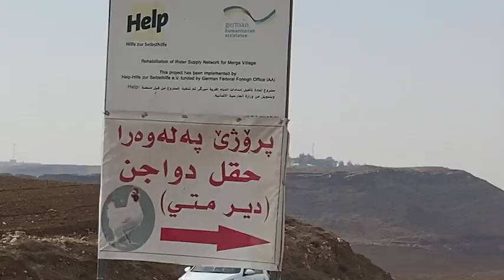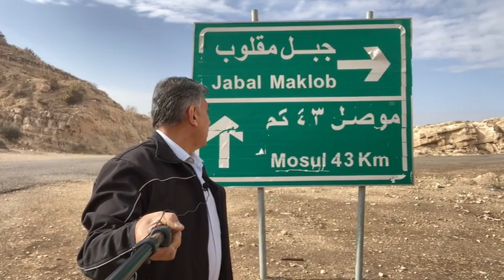Mar Matti Monastery, Iraq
Mar Matti (St. Matthew) Syriac Christian ,recognized as one of the oldest  monastery in the world, built in  363 ad. located atop of mount Maqlub(Alfaf), 15 miles away from Mosul Iraq,